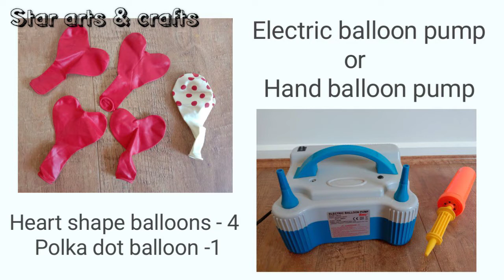How to make a simple & quick balloon flower for beginners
This video about how to make a simple & quick balloon flower for beginners.This balloon flower tutorial is easy to understand & explained simply so that beginners can do easily by watching complete video, practice making it by yourself.

Staytuned with channel, for more DIY arts & crafts, birthday decoration ideas, garden crafts and bottle art, best out of waste craft videos.